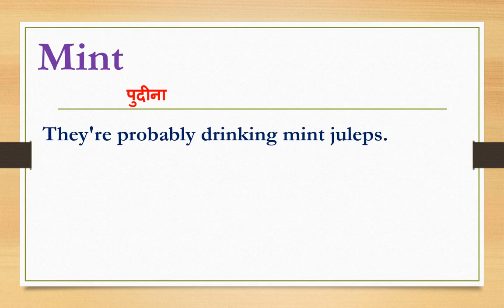Mint meaning in hindi | Mint ka matlab kya hota hai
Dosto Aaj Ki Is Video Me Mint ka hindi meaning kya hota hain aur saath mein Mint ke Do example dekar samjhya hain. Ummeed Hai Aapko Ye Video Bahut Pasand Aayegi

➡Timestamp:
0:00 Intro
0:10 Mint meaning in hindi
0:13 What is Mint
0:27 Use of Mint in sentence